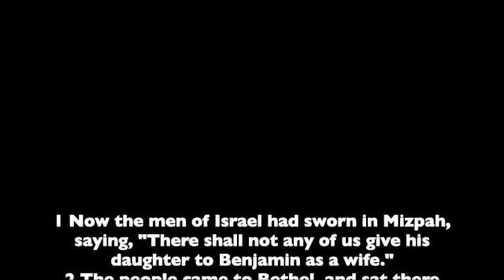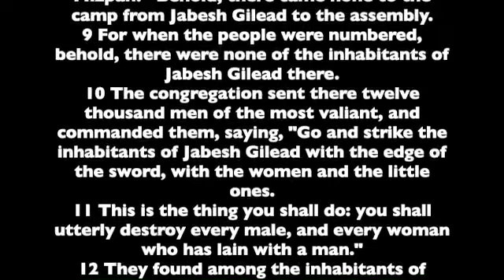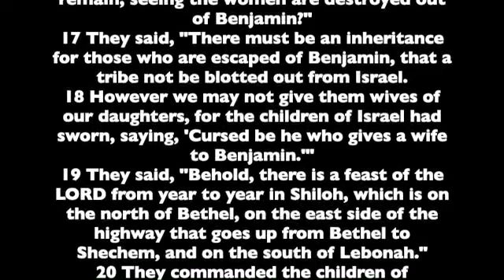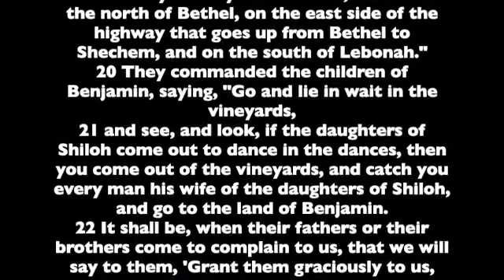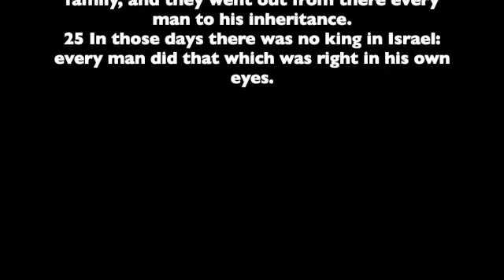Judges 21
Chapter 21 of the Book of Judges. Read from the the World English Bible version. This is a public domain version based on the 1901 American Standard Version.